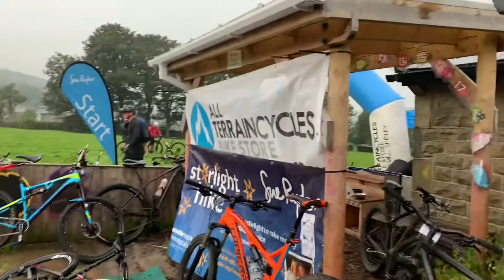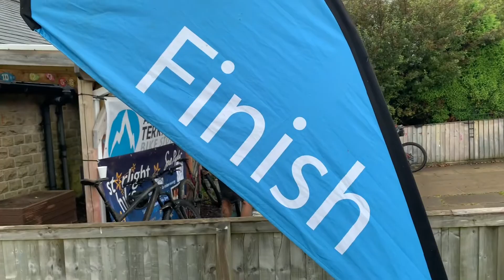Bronte MTB Challenge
The Bronte Mtb challenge is one of the best experience